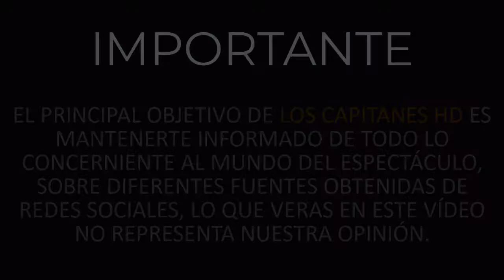Sandra Berrocal y Dj Nabil, a quien abofeteó en el Mirador Sur, hacen las paces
En el pasado ha quedado el lamentable suceso en el que se vieron envueltos Sandra Berrocal y Dj Nabil, donde hubo agresión verbal y física.

La presentadora de televisión Sandra Berrocal y el miembro del equipo del programa radial Alofoque Radio Show, hicieron las paces luego de la bofetada que Berrocal le diera cuando ambos se encontraban en el Parque Mirador Sur en el mes de julio.

De acuerdo con el portal Luminarias TV, el caso habría llegado a manos de abogados por parte presuntamente de DJ Nabil.